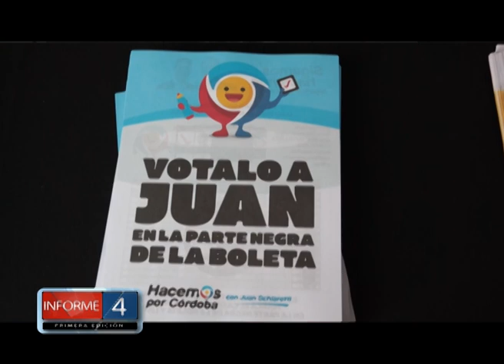ACTO POLÍTICO DE HACEMOS POR CÓRDOBA EN LA FALDA